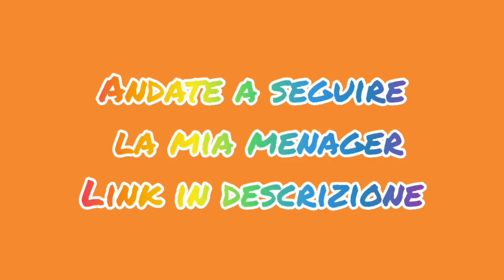Come giocano i conigli?🎈- Sara🐾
In questi giorni ho tanti video...
Quindi così inaspettatamente faccio uscire questo video proprio perché voglio informarvi su questa cosa..

E che vi sia servito a qualcosa!!!

Edit: mymovie

Nome: Sara Rosi

Eta': 11

Non sei ancora iscritto?

Cosa aspetti!

ciaoo!! 🐾🎈🎈😀🔔😃😅